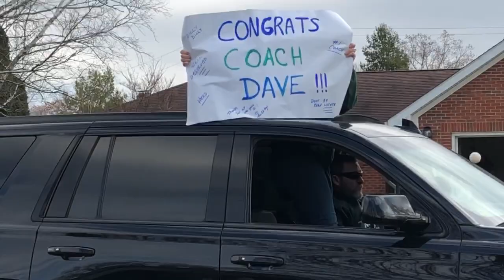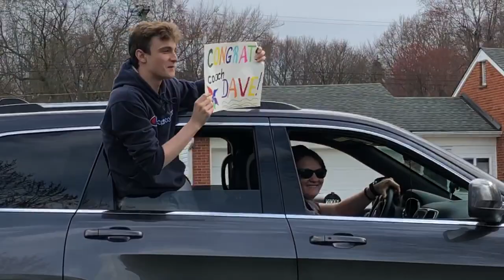Dave's Drive by Celebration for Zone Coach of the Year 2020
Thank you to all of the swim families that participated in the Drive-by Celebration for Coach Dave to celebrate him being named Zone 1 Coach of the Year 2020 for the work with the Dakota Boys Swim & Dive team.